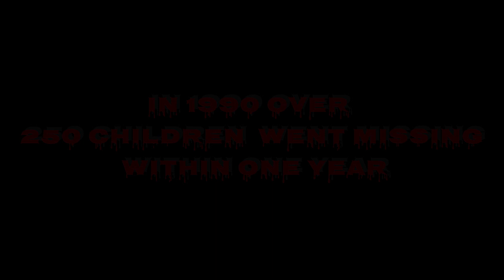Don't show your fears (Horror/Thriller short film) By: John Cook Productions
Hey everyone its John from John Cook Productions! This is the first short film for October called "Don't Show Your Fears. It is a Horror Thriller Film inspired by the new IT movie. The song at the beginning is called "All I do" by: J. Apollo, if you want to listen to the full song the link for the audio and the music video we did for it is down below! Lookout for the First Celebrity street fight for this month coming out on Sunday! Have a great day!
                            -Thank you! John Cook, Aidan Bartness and Josh Moe

The stabilizer we used

Our Camera